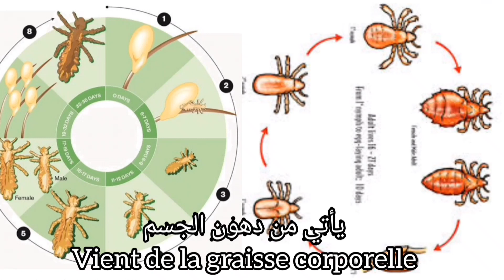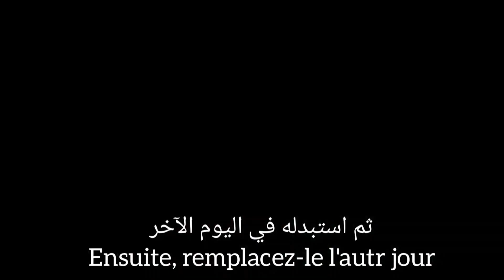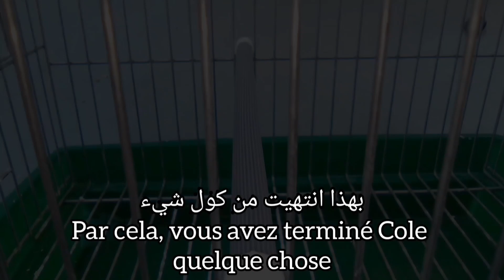صالح عبدي يشرح طريقة علاج الحسون من الفاش او القمل 💯💯 traiter un oiseau chardonneret de poux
علاج الحسون من الفاش او القمل 💯💯 والوقاية منها